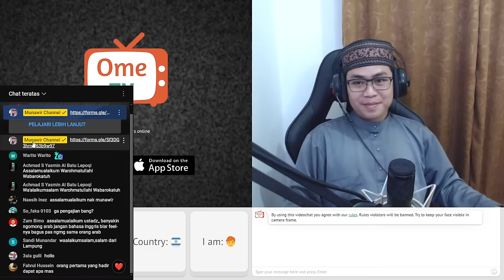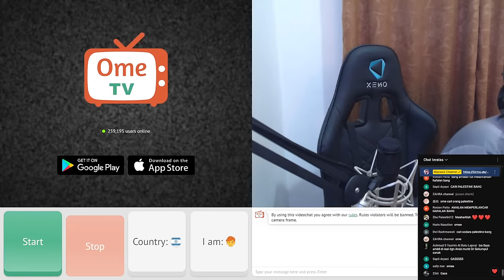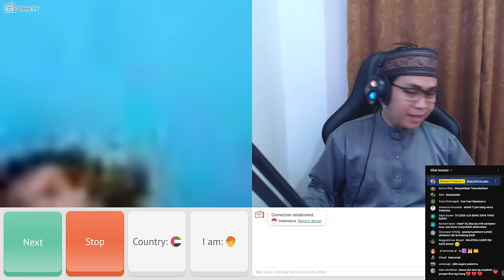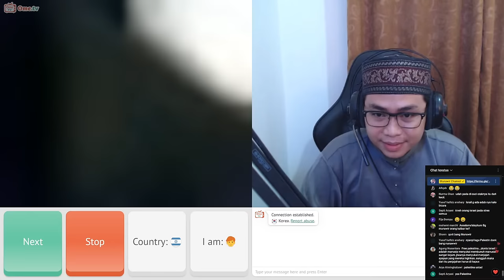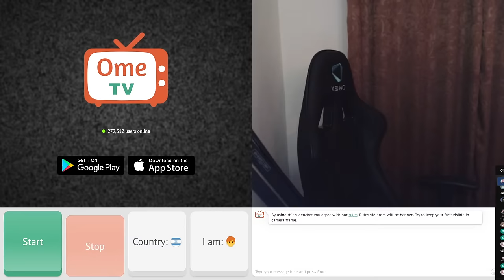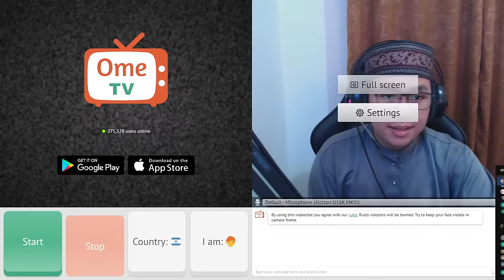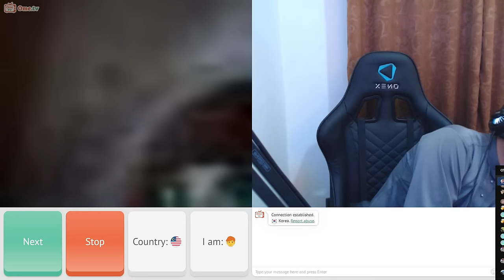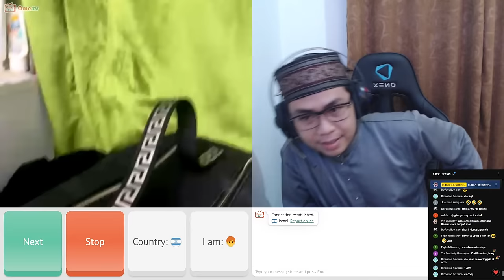CARI-CARI ORANG PALESTINA DISINI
Assalamualaikum ‼️
Jawab dulu Salam-nya 😄.

TERIMA KASIH -‼️